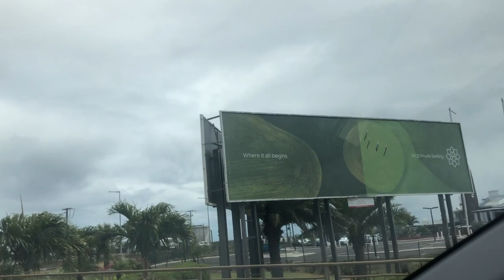A dream comes true: BEACH VOLLEYBALL with Team MAURITIUS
After almost two years we are finally back in Mauritius, to visit Shaton's family. As a huge Beach Volleyball fan it has been a dream of Ricky to play with the best Beach Volleyball players of Mauritius. This dream finally became reality.

Take a look at what happened on the beautiful beach of Flic en Flac at Villa Caroline!

ENJOY our small story!